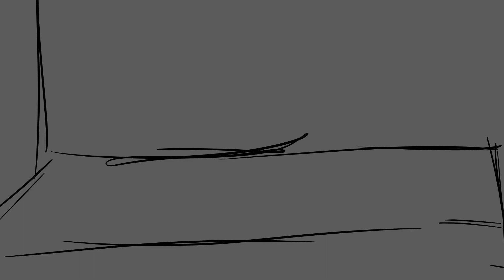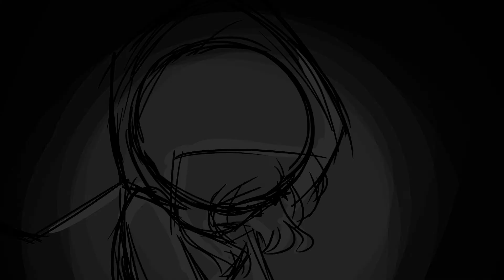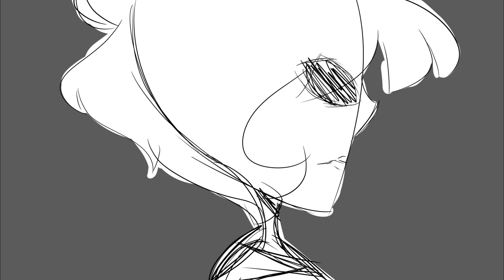THE AFTERMATH - Little Nightmares Animatic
This took a short while  to do wow!
I know its shitty and so is my voice, this is my first fully finished animatic tho so dont be to harsh ;-;

This is a short story of Six after the events of the game. If your confused at the end. Six is now the new lady of the maw. And also she somehow revived the janitor to be re used as a puppet sorta.

Maagic

Thanks to Sketch for selling his soul to me!

Little nightmares belongs to Tarsier studios.

Have a good day~ buh bye!

also I cant edit for shit i know